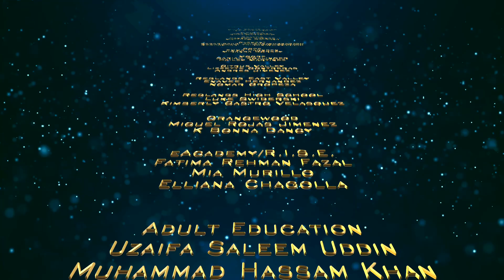Superintendent Awards Night February 22, 2024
The Superintendents Awards is a new recognition program where two students will be recognized each month. Schools will select students based on high academic performance and excellent citizenship criteria.